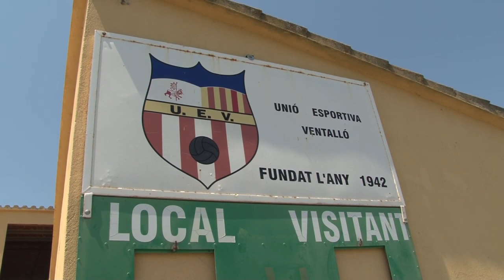KSAL JOVE 2012 a Ventalló i l'Armentera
El casal per a nois i noies de 12 a 17 anys combina tasques en benefici del poble i activitats lúdiques. Treballen a la pista esportiva de l'Armentera i al Camp de Futbol de Ventalló.